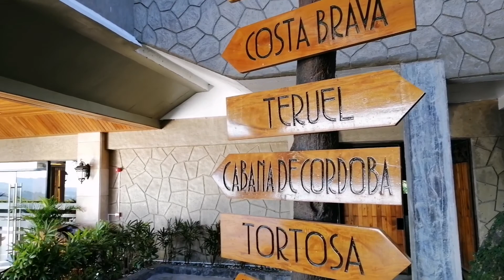SOL Y VIENTO | ash